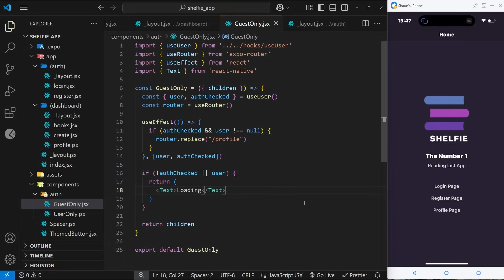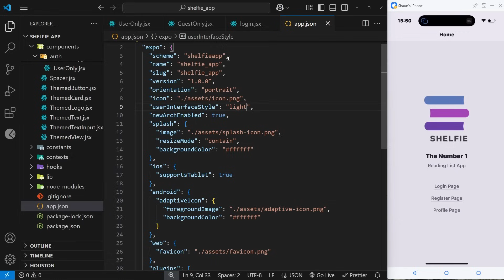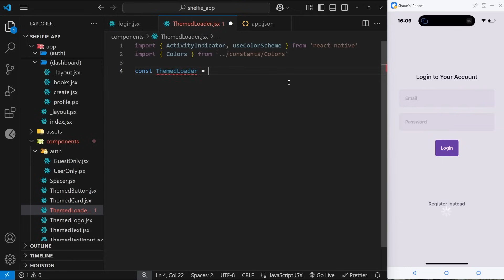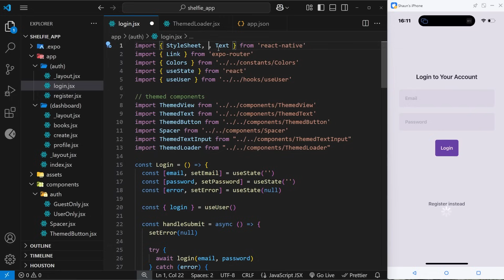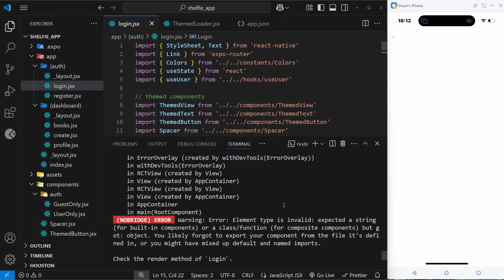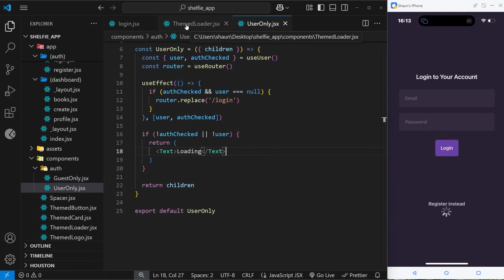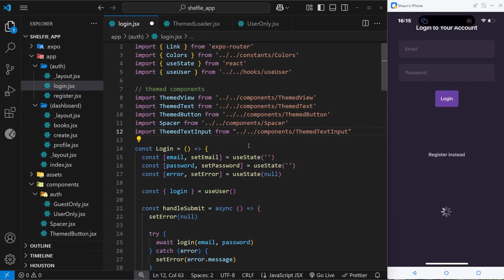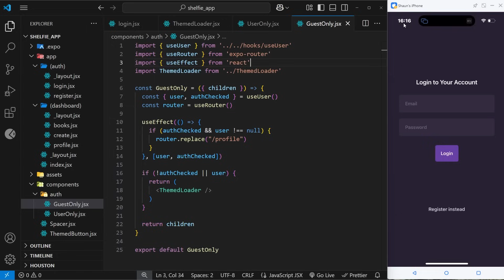Complete React Native Tutorial #20 - Activity Indicators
In this complete React Native tutorial, you'll learn how to develop native apps from the ground up, using React Native and Expo. You'll learn about native components, routing, navigation, styling, authentication and a lot more too.